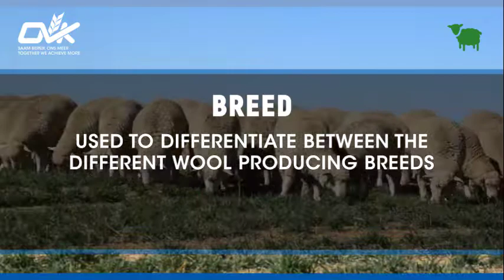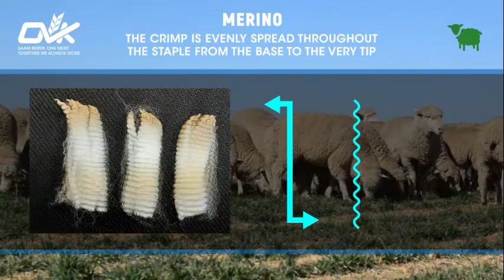Opleiding / Training Video: MERINO VS GERMAN